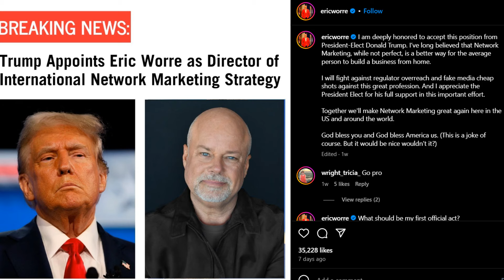is this real?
David Brear's blog, 'MLM' The American Dream Made Nightmare

Chapter 7 from The Case (for and) Against Multi-llevel Marketing - MLM’s Abysmal Numbers

Appendix 7E: MLM Profit and loss rates vs. various income options

Article from TINA.org about 98% of MLMs use deceptive income claims

Where to report:
Competition Bureau Canada: